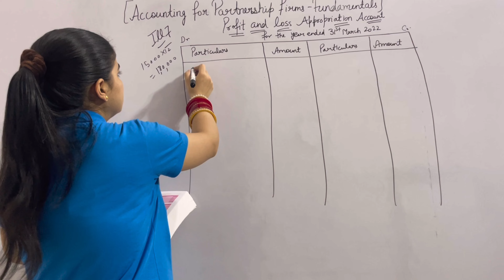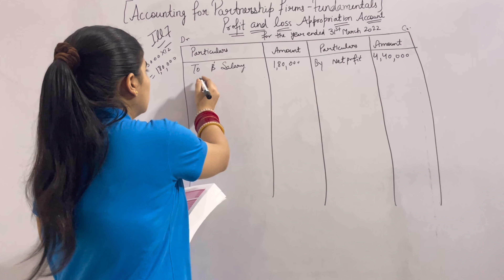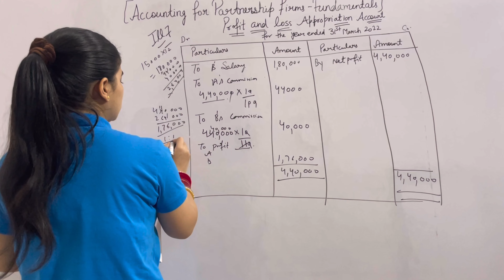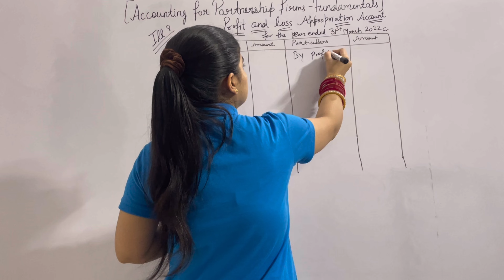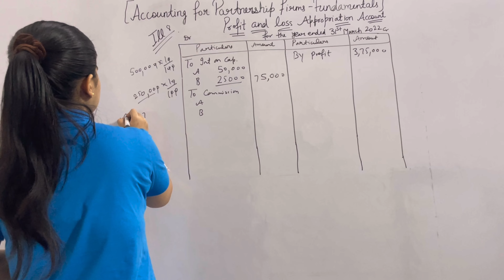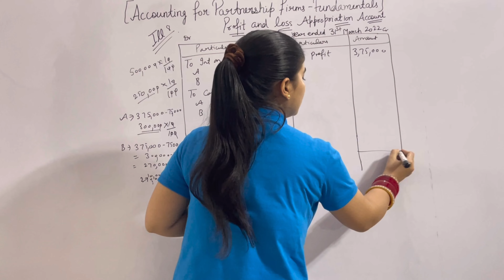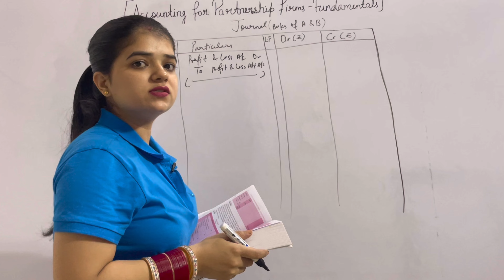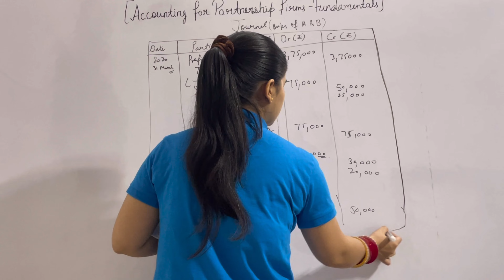ACCOUNTING FOR PARTNERSHIP FIRMS FUNDAMENTALS EXPLAINED IN HINDI PART -7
IN THIS VIDEO I HAVE EXPLAINED ABOUT CLASS 12 CHAPTER 2 OF ACCOUNTANCY IN WHICH I HAVE DISCUSSED ABOUT ILLUSTRATION 7 &8 IN DETAIL IN OUR NEXT VIDEO WE WILL DISCUSS THE REMAINING TOPICS